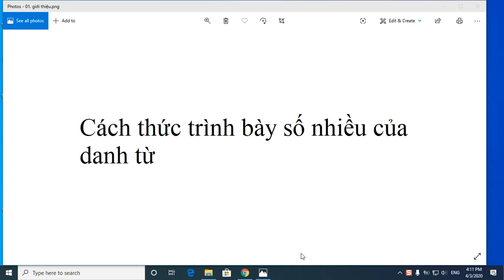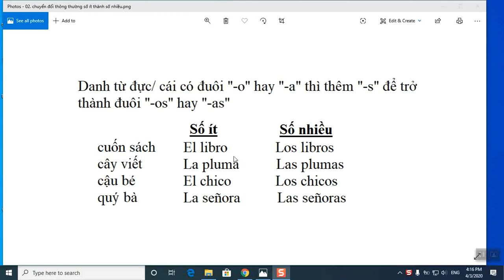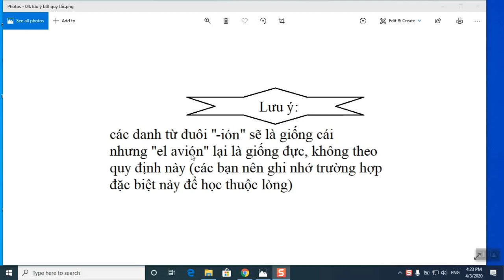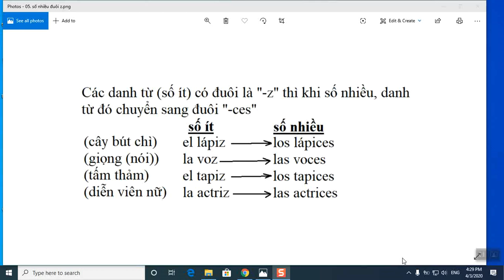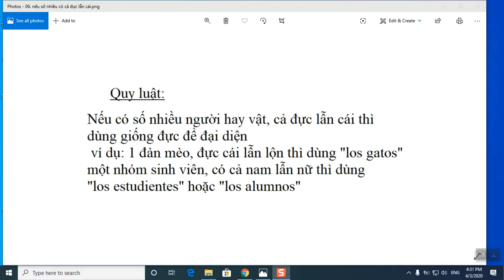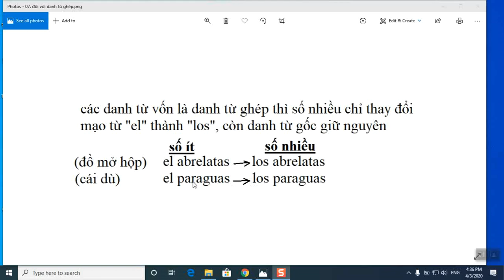BÀI 5 NGỮ PHÁP : Hướng dẫn chia số nhiều cho danh từ đực cái trong tiếng Tây Ban Nha